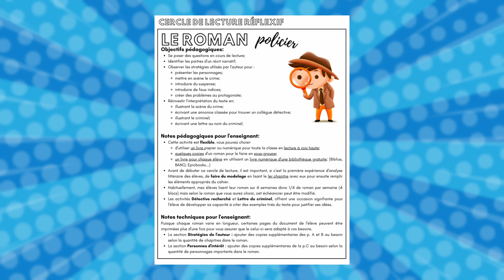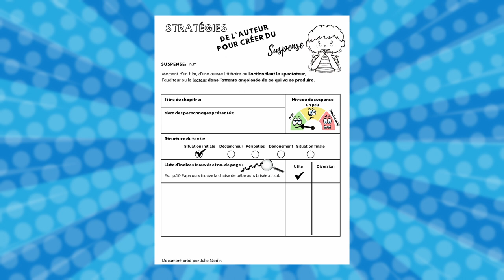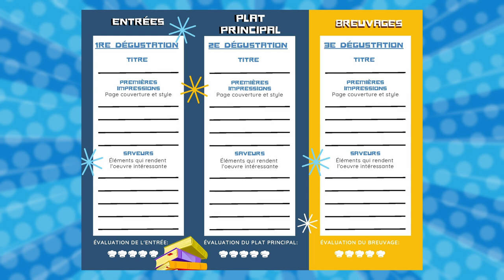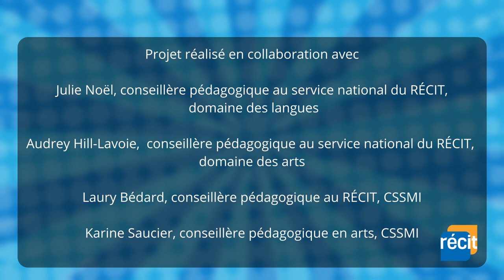3- Création BD augmentée : Comprendre et s’inspirer du travail de l’auteur et de l'illustrateur